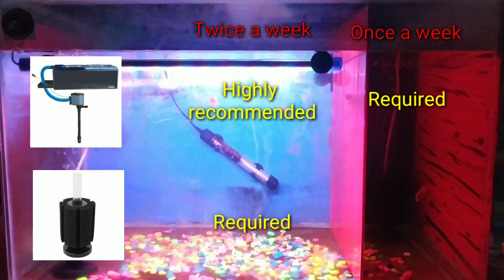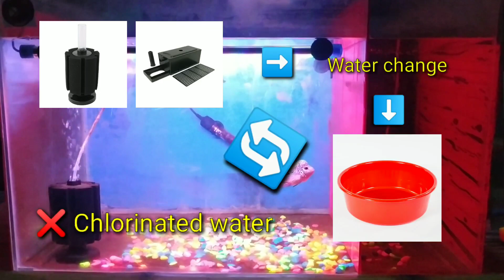Fishtank Maintenance Guide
A simple guide for newbies on how to maintain a clean fishtank. Happy Grooming!